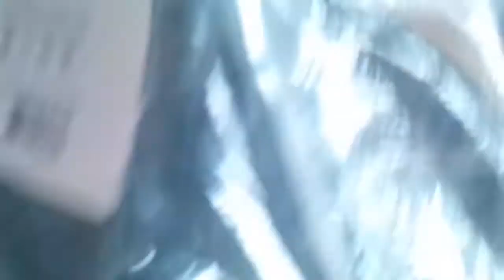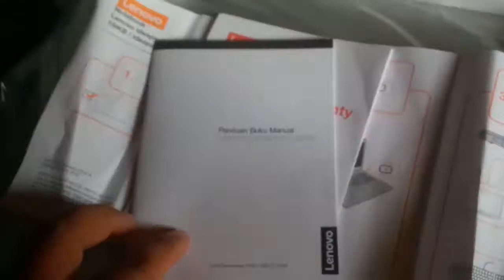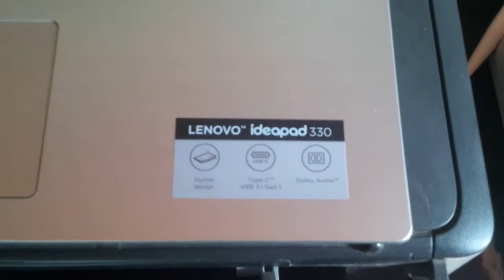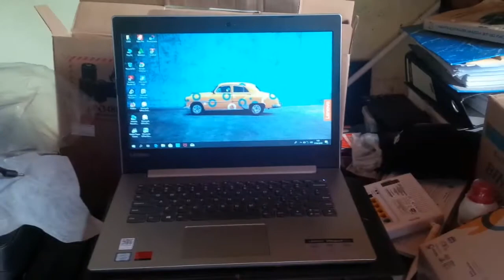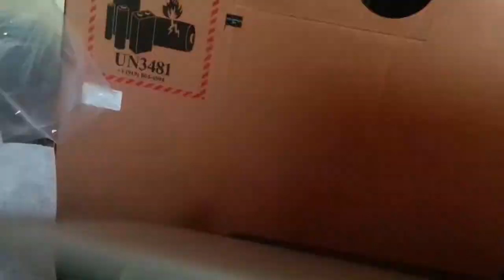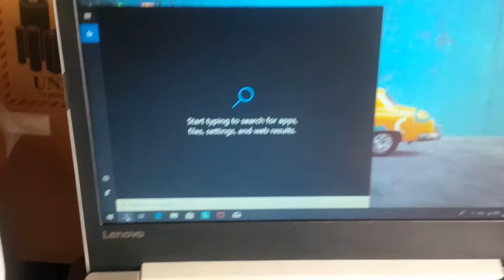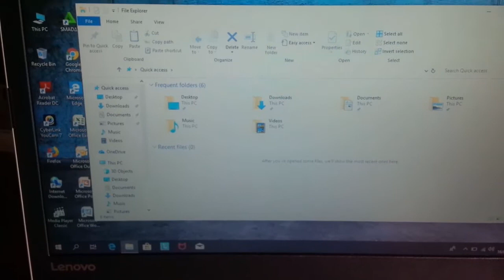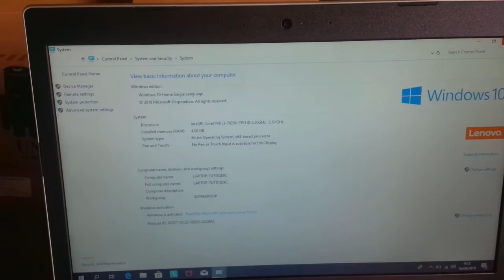Unboxing Laptop/Notebook Lenovo Ideapad 330 - Laptop Gaming Murah Harga Inbox